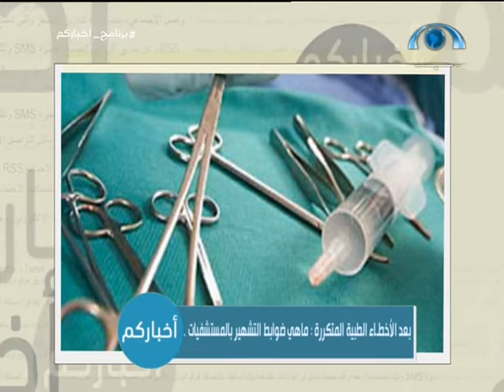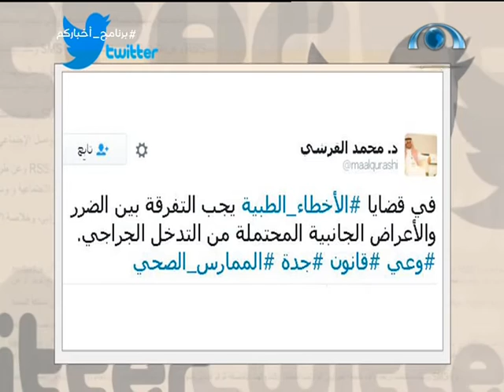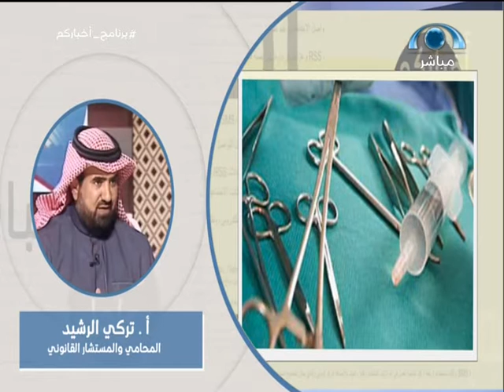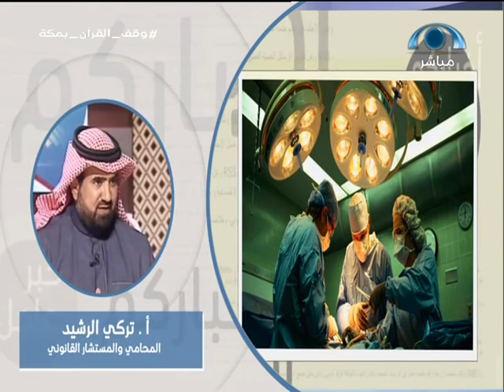محامي ومستشار قانوني يوضح لبرنامج أخباركم مسار الشكوى من الخطأ الطبي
يعتبر التشهير بأي منشأة أو أفراد من الاتهامات  التي يعاقب عليها القانون , وقد حدث وعوقب كثير من الأفراد إما بالسجن أو الغرامة أو الجلد .
وفي المقابل قد يقع على الأفراد بعض التعديات من هذه المنشآت ..كالأخطاء الطبية والإهمال وللأسف كثير من المجني عليهم لا يعرفون حقوقهم ولا يعرفون كيف يثبتونه إذ أنهم يخشون أن تقام عليهم قضايا تشهير من قبل هذه المنشآت رغم أنهم هم المجني عليه ..لا سيما وأن خيوط معظم القضايا التي تخص الأخطاء الطبية بيد المستشفيات .
من جهته أكد المحامي والمستشار القانوني الأستاذ تركي الرشيد في اتصال هاتفي مع برنامج أخباركم على قناة المجد " التشهير المفروض أن لا يكون إلاّ بحكم قضائي ، والممنوع هو التشهير في مواقع التواصل الاجتماعي بهدف الإساءة ".
وأضاف الرشيد أن "تسجيل الوقائع والأحداث لإظهارها للجهة المختصة في مسارها الخاص لايدخل في هذه المسأله".
وأوضح الرشيد أن "الأخطاء الطبية تخضع لهيئات صحية شرعية شكلت وفقاً للمادة 33 من نظام مزاولة المهنة الصحية الصادر عام 1426 والمكونة من قاض يعينه وزير العدل، ومستشار نظام يعينه وزير الصحة، وعضو هيئة تدريس من كلية الطب، وعضو هيئة تدريس من كلية الصيدلة، وطبيبان ذوي خبرة، وصيدلي".
واستطرد الرشيد "لابد أن يكون هناك مسار للشكوى يبدأ من المنشأة التي حدث منها الخطأ بكامل بيانات المدعي ثم تحال للجهة المختصة في المنطقة أو المحافظة، والمختص المباشر إذا كانت مدنية مدير الشؤون الصحية، وإذا كانت عسكرية مدير الخدمات الطبية، ثم تشكل لجنة من ثلاث أشخاص تقوم بالتحقيق ومقابلة الأطراف والتحقق مع التحفظ".
 وواصل الرشيد "في بداية الشكوى مدير المنشأة يتحقق من ملف المريض المتضرر وتحليلاته وتكون تحت أمانته كأنه أمين سر أو أمين خزنة ويواجها بها رب العالمين إن ضاعات في الدنيا لاتضيع في الآخرة، ثم يجرى التحقيق وإذا ثبت وجود الخطأ تحال للهيئة الصحية الشرعية ".